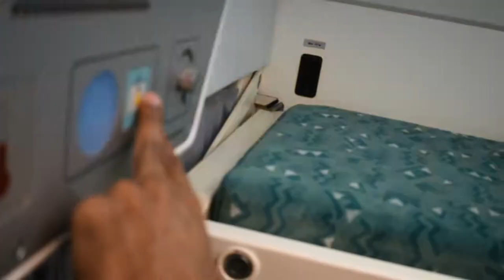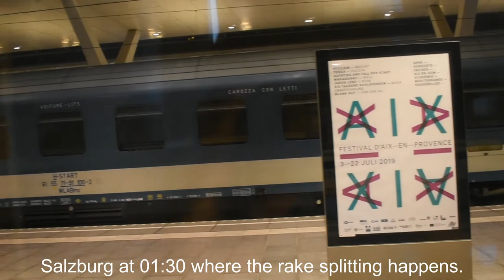Journey compilation: Euronight EN 50463 from Munich to Zagreb in a Couchette car.